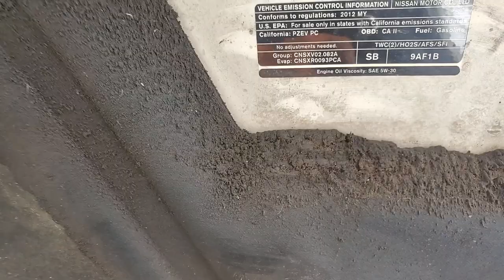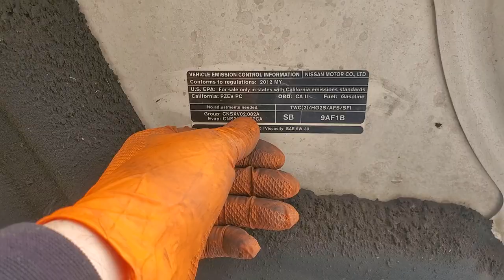2007 al 2012 nissan sentra 2.5 parte1 batalla para ensender solución